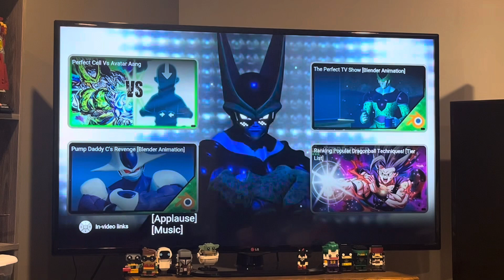Charsonic reacts to Perfect Cell Vs Batman [TAS] from DevilArtemis